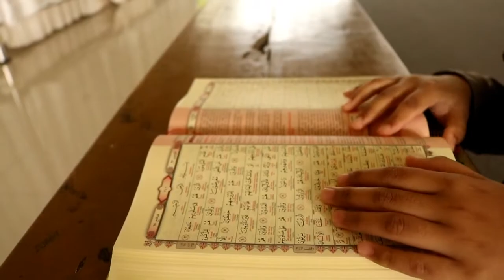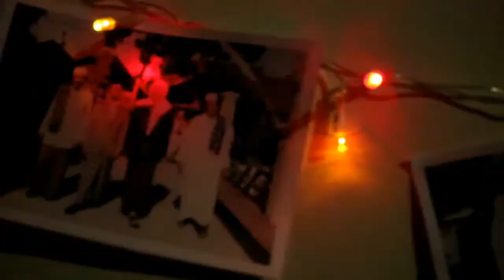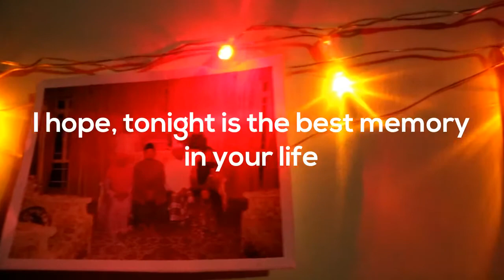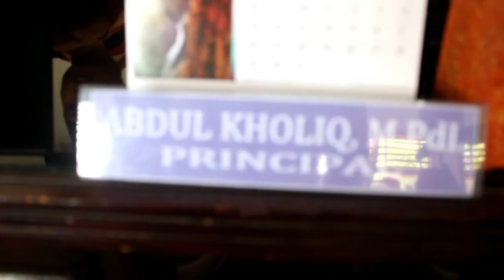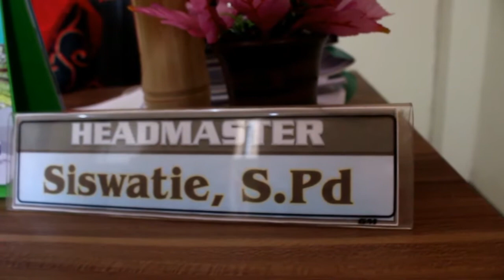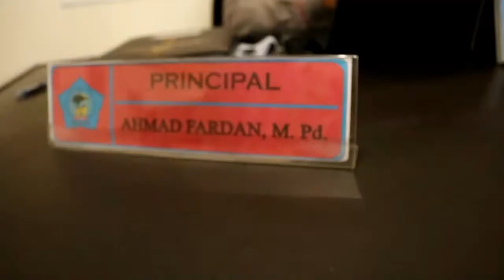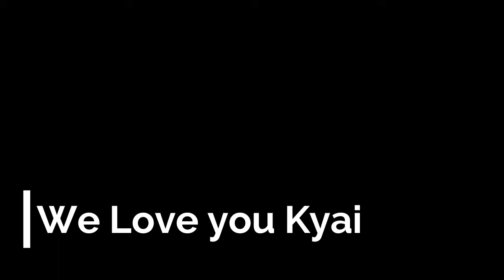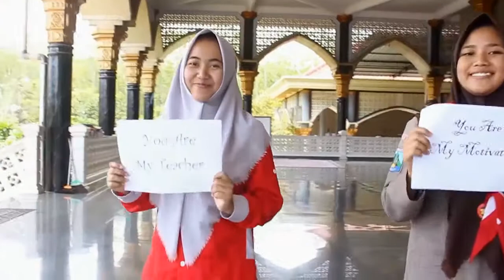AL-RIFA'IE 2 Vol.1 - SANAH HELWA ABINA KYAIKU Dr. KH. AHMAD MUFLIH AZAM, SE,. MM yang Ke-43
Vol.1 persembahan dari Santri Putri .
Sanah helwa kami ucapkan kepada Pengasuh kami, Guru Kami, Orang tua Kami, Penyemangat kami .
Selamat Ulang Tahun yang ke-43 .
Do'a dan Harapan selalu yang terbaik buat yai .
teruslah bimbing kami menuju Jannahnya .